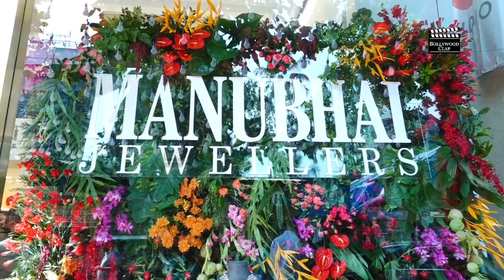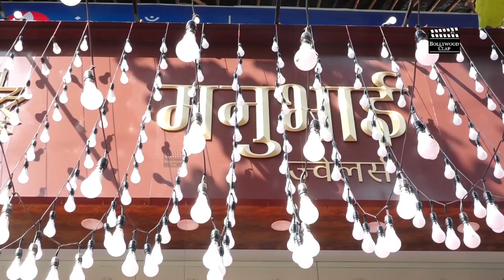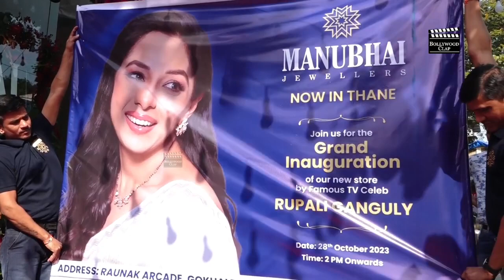Rupali Ganguly Grand Launch Of Manubhai Jewellery At Thane | Complete Event